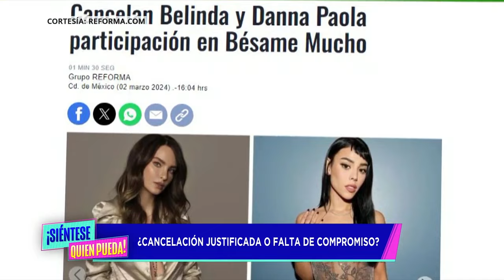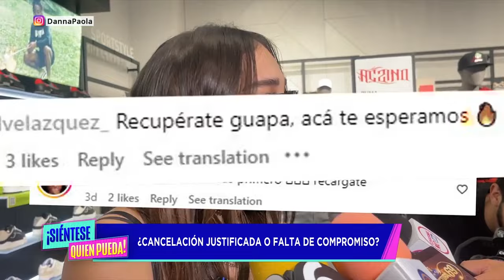Belinda Y Danna Paola Cancelaron Presentaciones, ¿Están Justificadas? | Siéntese Quien Pueda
El festival de música "Bésame mucho" tuvo 2 grandes ausentes, Belinda y Danna Paola. Al parecer, habría sido por cuestiones de salud, pero a Belinda se la vio a los días en la inauguración de un mural pintado en su honor, por lo que los fans se mostraron enojados.